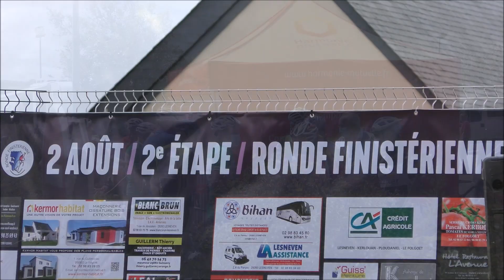LA RONDE FINISTERIENNE 2020 GUISSENY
Vidéo de la 2ème étape de la Ronde finistérienne 2020 à Guisseny remporté par Damien Poisson du VCP Loudéac devant le prometteur junior 1 Eddy Le Huitouze de l'EC Pluvigner.